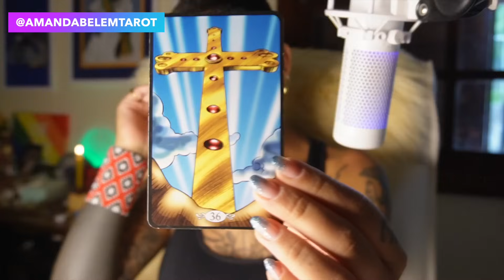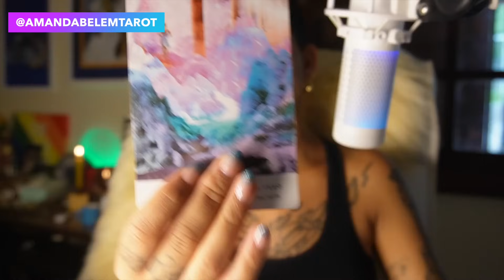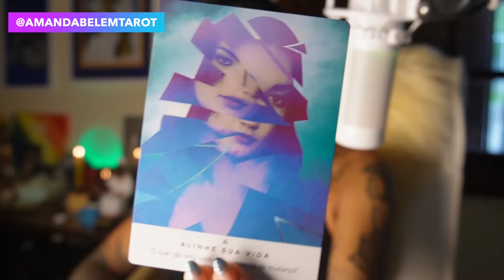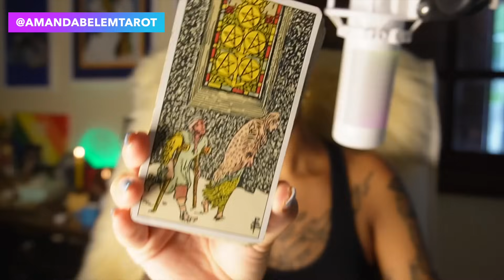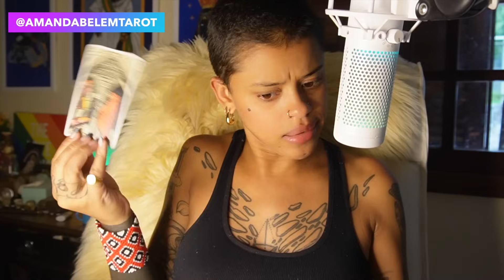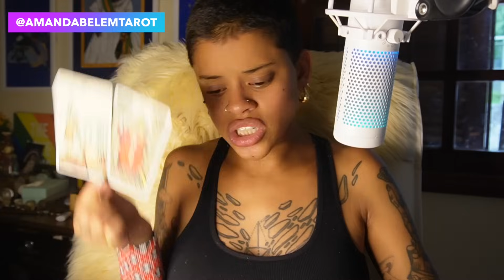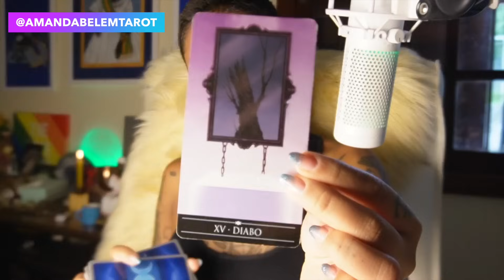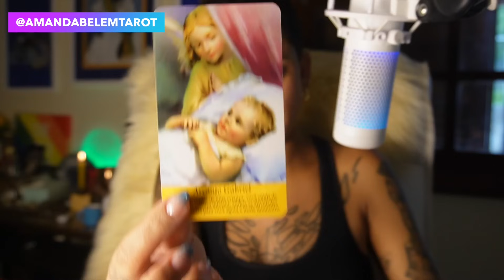♏️ESCORPIÃO💥2024✨VAI TER QUE LARGAR OSSO! DINHEIRO CHEGA MANDANDO ALGUÉM EMBORA🌪️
CUPOM: AMANDA10